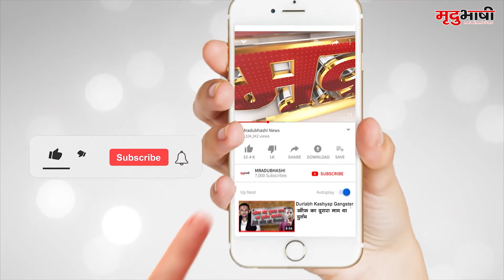BHOPAL | मुरैना में अवैध शराब से मौतों के मामले में घिरी बीजेपी, बचाव में उतरे नरोत्तम मिश्रा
मुरैना में अवैध शराब पीने से हुई 20 लोगों ने दम तोड़ दिया है, इस मामले में थाना प्रभारी अविनाश राठौर को निलंबित कर दिया गया है, वहीं पूरे मामले में जांच जारी है। जिसमें कई और बड़े खुलासे हो सकते हैं। मामले में प्रदेष के गृह मंत्री नरोत्तम मिश्रा ने कहा है कि बहुत दुखद घटना है इसमें कल आबकारी अधिकारी थाना प्रभारी तथा अनेकों लोगों पर कार्रवाई हो गई है।